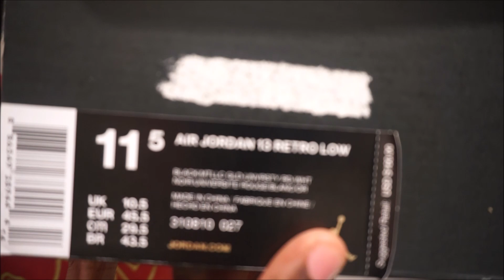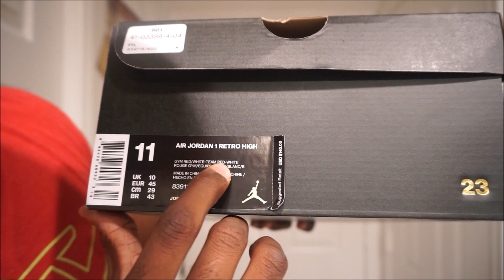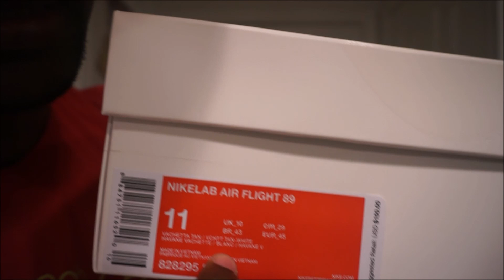My 1st Unboxing (Jordan 1 Red Elephant Print, Nike Lab Air Flights 89)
Here's my 1st Sneaker Unboxing. Hope yall enjoy it.